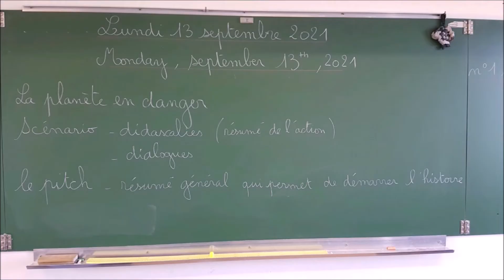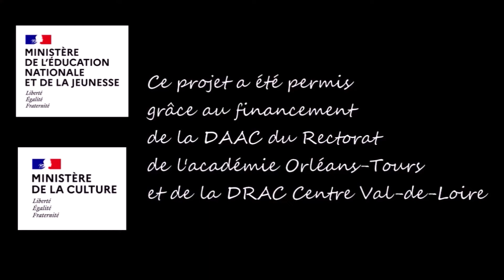teaser du film "La Planète en Danger"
Comédie musicale d'animation réalisée par les enfants de CM1 et CM2 de l'école R. Doisneau à Margon (28) avec Les Triphasés Productions. Juillet 2022